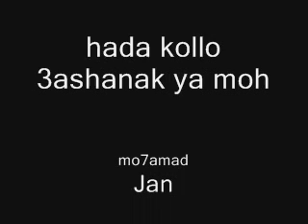Acura Turbo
its a turbo integra gsr.